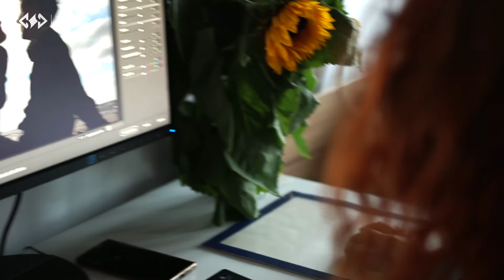Dobre praktyki EFS - Aktywizacja osób młodych - projekty powiatowych urzędów pracy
Kursy, szkolenia zawodowe, staże, dotacje na otwarcie działalności gospodarczej - to tylko niektóre instrumenty wykorzystywane przez powiatowe urzędy pracy w walce z bezrobociem. O projektach dedykowanych osobom do 30. roku życia, mówi Andrzej Przewoda, Dyrektor Wojewódzkiego Urzędu Pracy w Szczecinie.